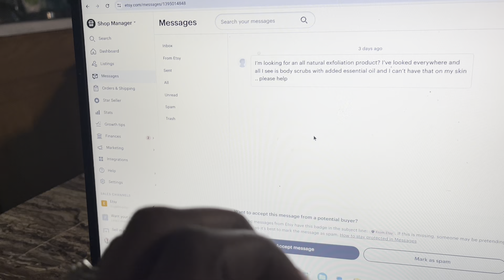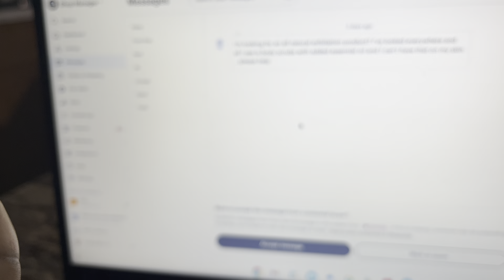Hair Day Vlog | A Day In My Life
Hey Black sahm Fam , I’m Lala aka Natural Barbie for the New Subscribers.